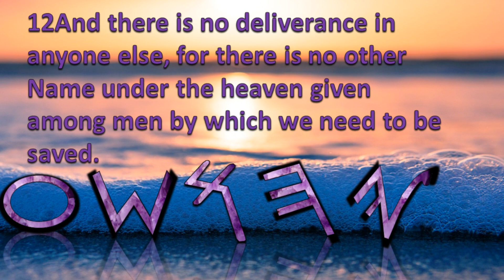For The One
This message is for the one, our Savior left the 99 to seek out the one and we should do the same. Much love to you!